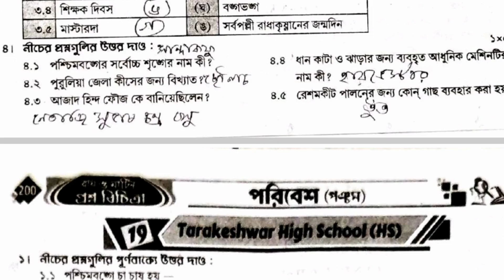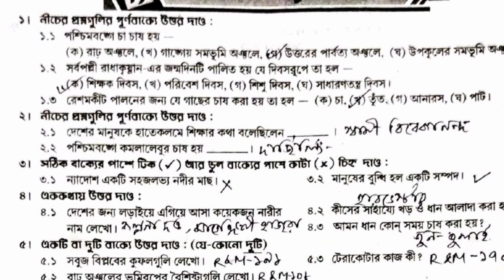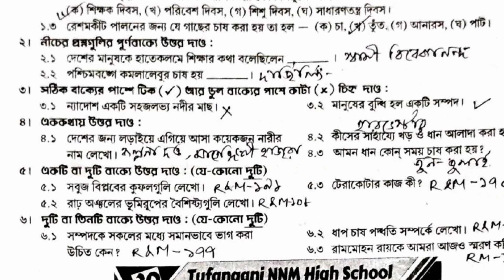Class 5 science RAY & MARTIN QUESTION BANK 2023 Poribesh school 19